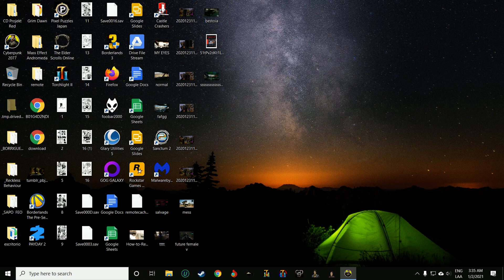In the future everyone drive like shit